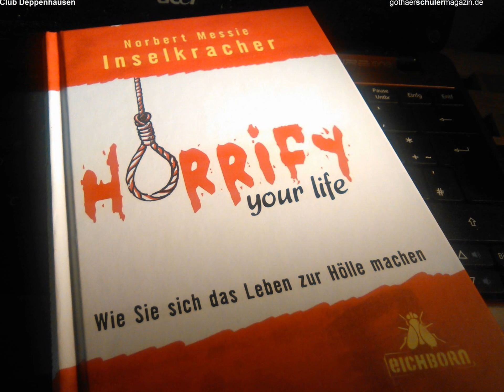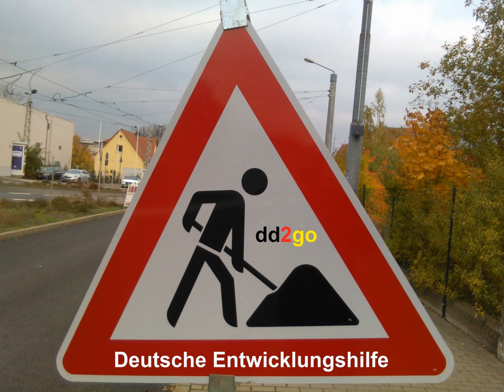Je suis. Un film. De l'Est.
Project establishing the Technical University of New Gotha City

Logischerweise wurde aus dem kleinen Arschloch ein großes Arschloch und bot den Stoff für den Kultfilm des 22. Jahrhunderts:

Der Große Arschloch - der Deutschen Kultfilm des 22. Jahrhunderts.

You are welcome to test and to enjoy the German campus tv offers on YouTube under

Follow the IPTV show of The New Gotha City Campus TV from 99867 Gotha in Thuringia, Europe

If we want to have a technical university at Gotha in Thuringia, we must not only be thrilled by this goal and dream, then we have to work hard for it. And we have to go all the necessary steps - from start to finish

At first we advertise Gotha as a location for aworld class  European university world class. And we promote interest in the inter-nations engineering wissenschftlichen and very practical cooperation for the solution of technical problems detachable transport in Thuringia, in Europe and Asia - actually worldwide.

With the global climate treaty by 2015, there is an obligation for all countries in the world to seriously deal with the regional, national, international and global traffic flows on a scientific basis.

Free Consulting Engineer

Address:
Universal IPTV Studios New Gotha City
Private Institute for Urban Diagnostics
An der Wolfgangwiese 11, D-99867 Gotha-West
Germany, European Union